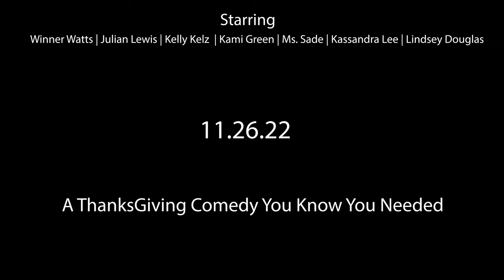" It's Giving, Friends " | Short Film Trailer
New Short Film Trailer 11.26.22
Written & Directed by: Perfect10Films
(Winner Watts & Julian Lewis)

Cast:  @theKassandraLee @MsSade @OrganicCharlene @KellykelOfficial Julian Lewis Kami Green & lindsey Douglas